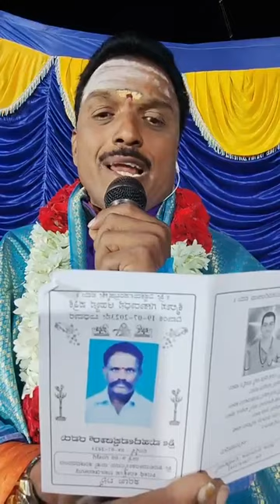ಧರೆಗೆ ದೊಡ್ಡವರು ಅಥವಾ ಶ್ರೀ ಸಿದ್ದಪ್ಪಾಜಿ ಪವಾಡಗಳು ಕಥೆ ಕೇಳಿ ಆನಂದಿಸಿ!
ಕಥಾ ಗಾಯನ ಹಾಡಿದವರು : ಶಿವಕುಮಾರ ಶಾಸ್ತ್ರಿಗಳು (ಬದನವಾಳು ಗ್ರಾಮ)